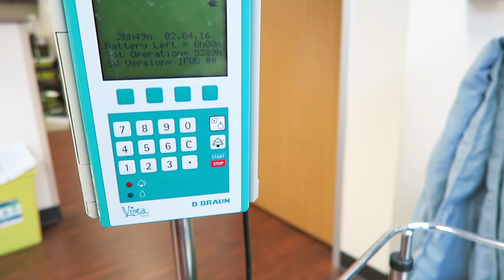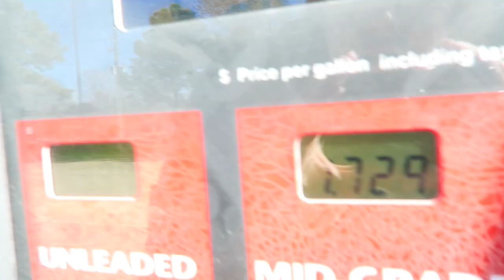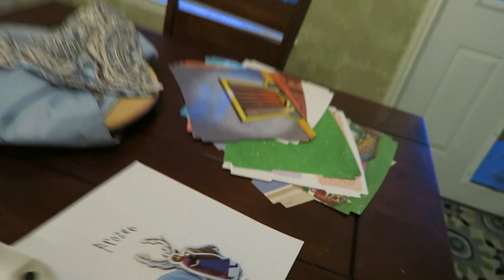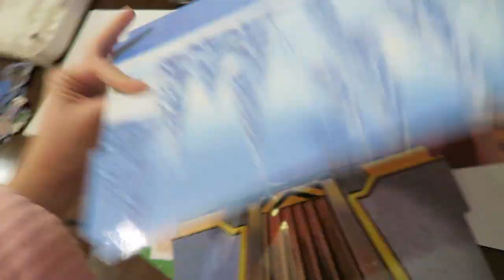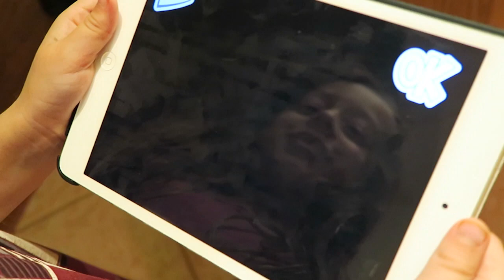The Horror in the Dryer! | DITL 2.5.16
More Chemo for Grandma Susie,”me time” for Court and Soph, and we discover something awful in our dryer during this day in the life!

-Year Five: In progress =)